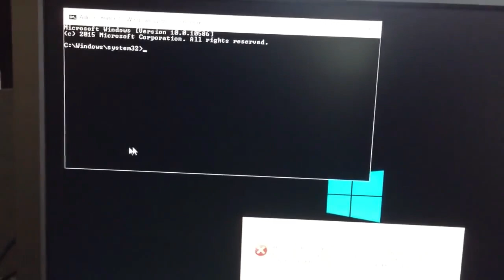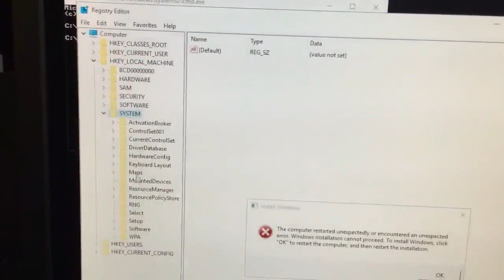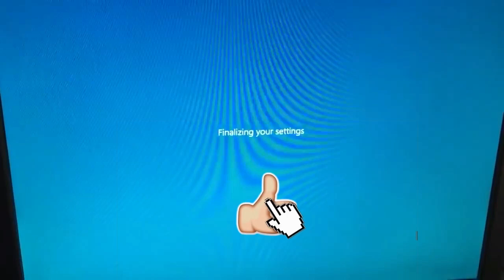[Fix] The computer restarted unexpectedly or encountered an unexpected error Windows 10 SOLUTION.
Title:-
[Solved] The computer restarted unexpectedly or encountered an unexpected error windows 10 SOLUTION

Fix The computer restarted unexpectedly or encountered an unexpected error Windows 10/11/7 ⚠️

The Computer Restarted Unexpectedly or Encountered an Unexpected Error How To Fix [Hindi]

Description:-
▶ In This Video You Will Find How To Fix The computer restarted unexpectedly or encountered an unexpected error on Windows 10/11/8/7 | Solve The computer restarted unexpectedly or encountered an unexpected error. Windows installation cannot proceed. To install Windows, click “OK” to restart the computer, and then restart the installation.  ✔️.

Thanks:

!!!Team Krish Computer Tips & Tricks